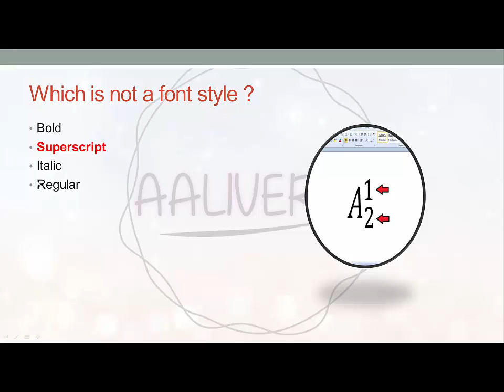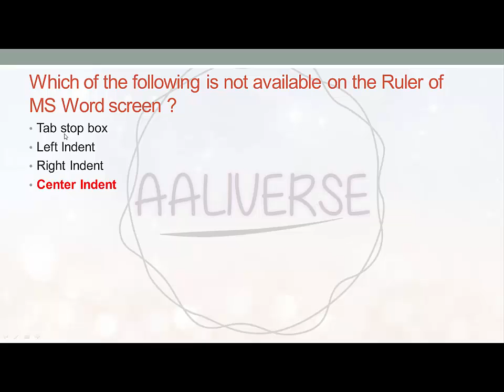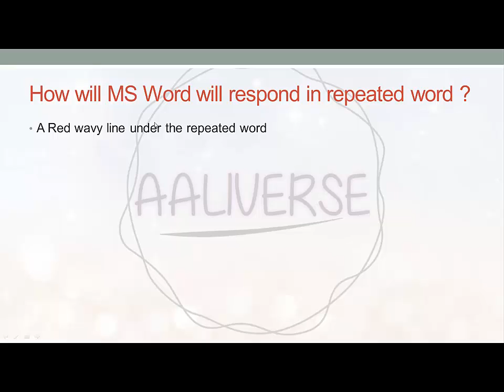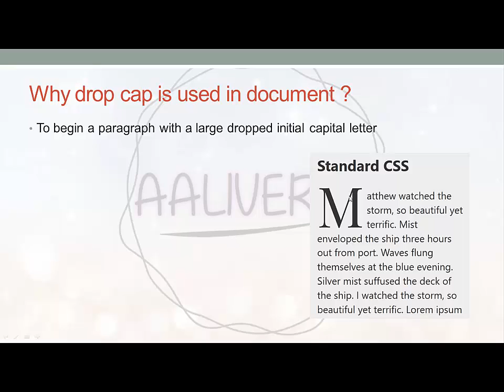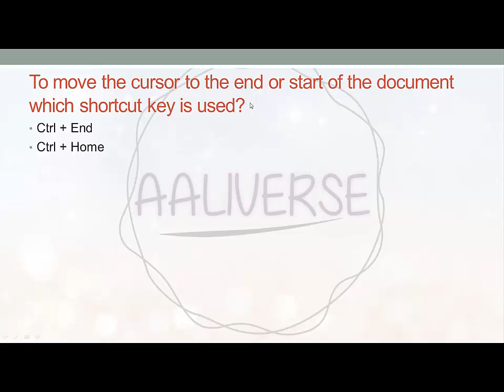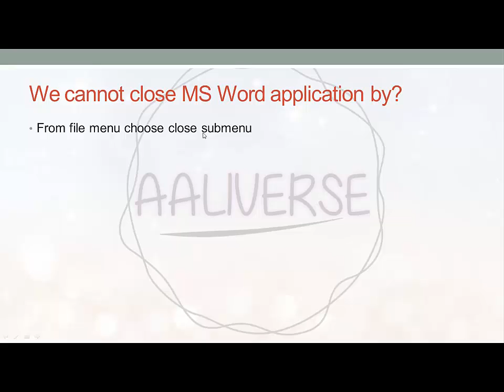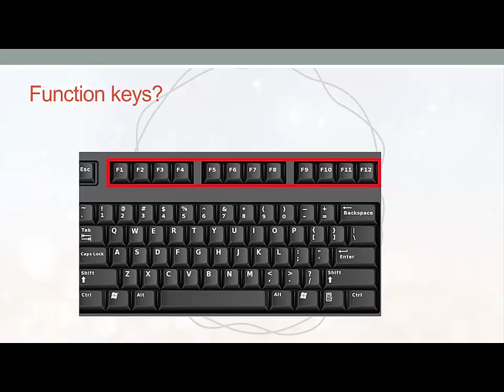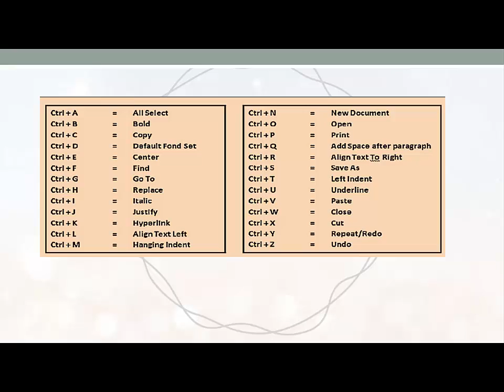MS Word mcq | MS Word questions and answers | MS office mcqs.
1-Important keys
2-Short keys
3-Basic use
4-Past paper and important upcoming paper mcq for ppsc and fpsc.
5- MS office complete introduction